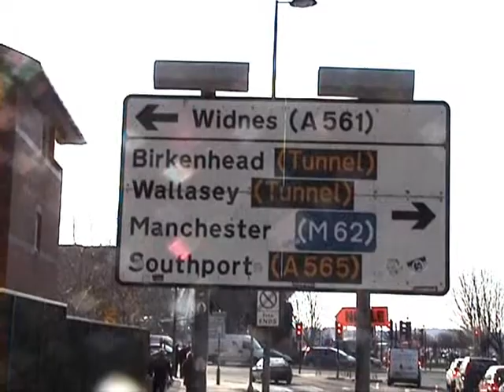I Love Liverpool - Thursday 21st February 2013 Part 1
Such a great city, not a bad day (despite being rather cold) and a great rail offer means a day out in Liverpool! So much to see and do in this fabulous City.